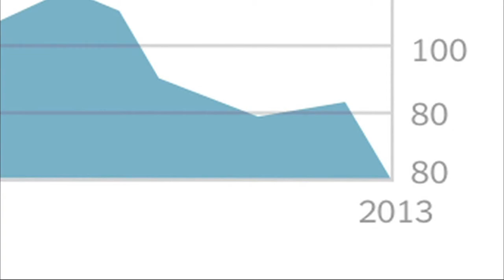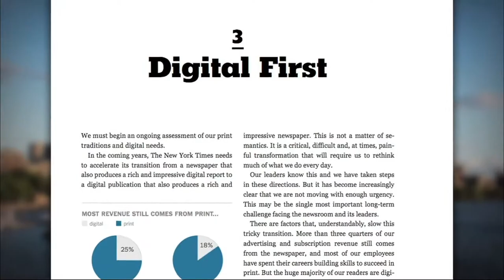Beat The Press Video: NYTimes Digital Memo and Worcester Telegram Sold